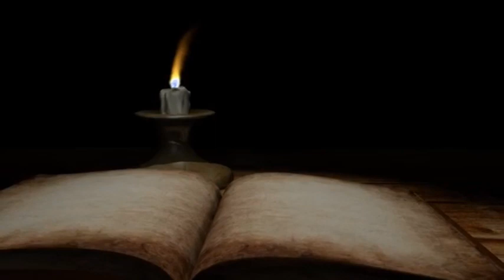Syro-Malabar Sunday Homily Lent 5th Sunday Fr.Andrews Mekkattukunnel Pls Share and Subscribe